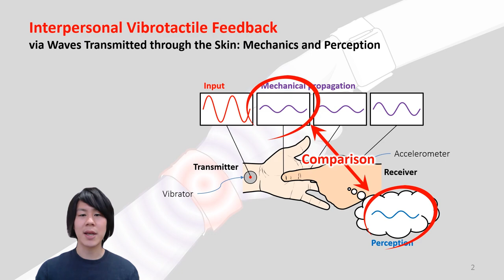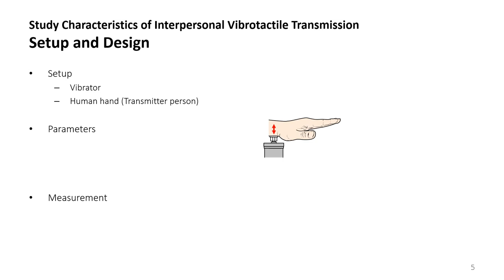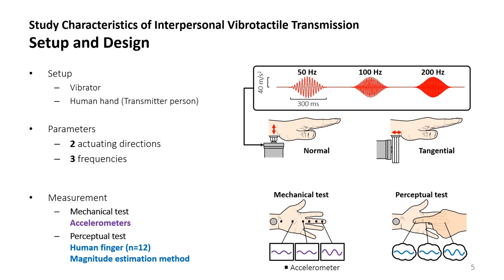Hachisu et al., Interpersonal Vibrotactile Feedback, 2020 IEEE Haptics Symposium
T. Hachisu, G. Reardon, Y. Shao, K. Suzuki, Y. Visell, Interpersonal Vibrotactile Feedback via Waves Transmitted through the Skin: Mechanics and Perception, Proceedings of IEEE Haptics Symposium 2020
Abstract: Interpersonal touch is critical for health, development, and social relationships. An emerging opportunity in haptics is to design methods for augmenting interpersonal touch. Recently, we presented an actuated smart bracelet for transmitting vibrations through the hand of one person, as feedback to the hand of a second person, during a social interaction such as a handshake. Here, we present an investigation of human factors of vibrotactile feedback provided between people. In two experiments, we studied mechanical transmission of vibrations through a first person (the transmitter) and the perception of these vibrations by a second person (the receiver) who is touching the transmitter’s hand.We found that a receiver could readily perceive vibrotactile feedback when touching different locations on the transmitter’s hand. The magnitude of the transmitter’s skin acceleration was highly correlated with intensity the receiver perceived (Pearson’s R = 0.737). We found both perception and mechanics to depend on the driving signal characteristics and the direction in which the transmitter’s skin was actuated (at the wrist) to produce the vibrations. Low frequency vibrations (50 and 100 Hz) were more readily perceived than higher frequencies (200 Hz). Vibrations produced by normal-direction actuation elicited perceptual responses that were less variable than those produced by tangential actuation. In addition, vibrations produced by tangential actuation at the wrist were felt to be very strong when a receiver touches the palm or base of the transmitter’s hand, but were felt to be weaker near the transmitter’s fingers. This study elucidates human factors for vibrotactile feedback between two people, and holds implications for the design of haptic technologies for the augmentation of interpersonal touch.